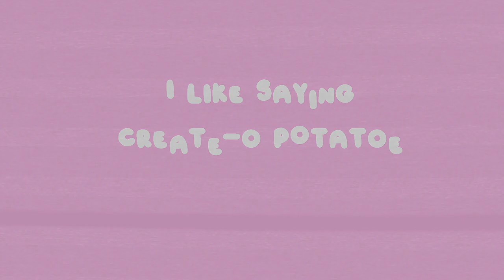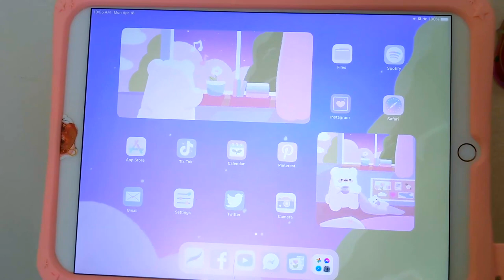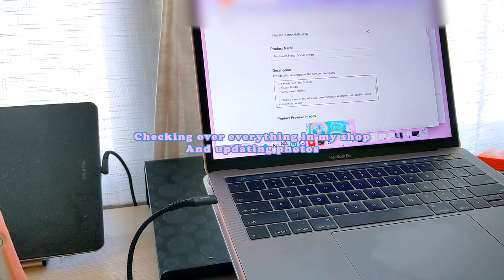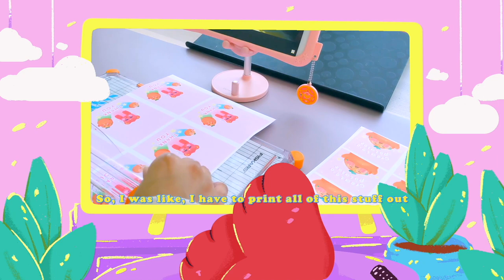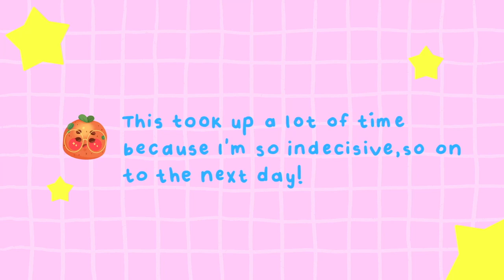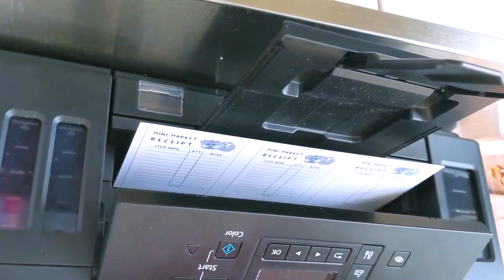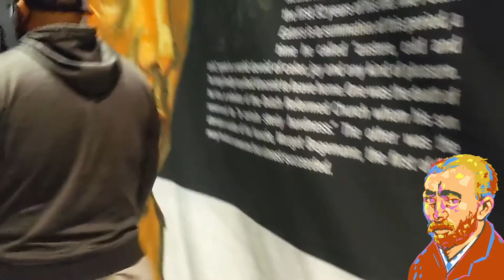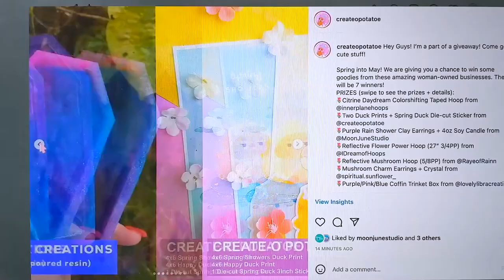Open Shop Wtih Me | Studio Vlog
⭐️SHOP, CONNECT, BECOME A MEMBER, AND BE UPDATED!

⭐️MATERIALS
procreate, iPad air (3rd gen), apple pencil (1st gen), goodnotes (note-taking)

⭐️MUSIC